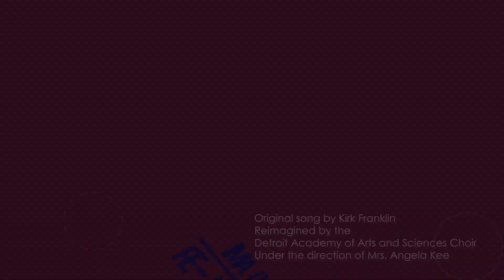Imagine Me: Re-Imagined | Detroit Academy of Arts & Sciences Choir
Imagine Me: Re-Imagined
This is the DAAS (Detroit Academy of Arts & Sciences) Choir's version of Kirk Franklin's Grammy award-winning Gospel song, Imagine Me. As a classroom assignment, students were asked to re-imagine the lyrics to reflect their feelings regarding current events. We hope this version evokes the same message of hope as Mr. Franklin's inspiring original.